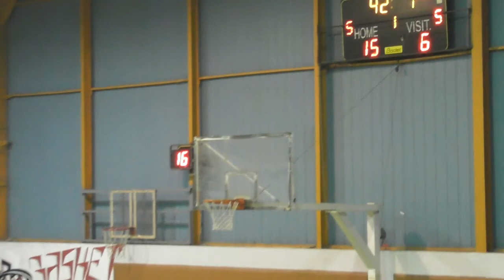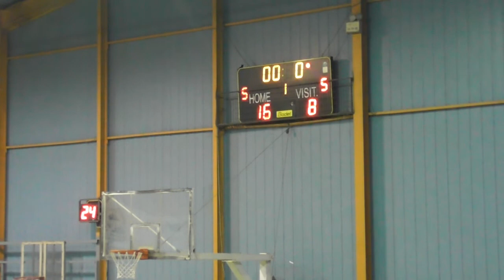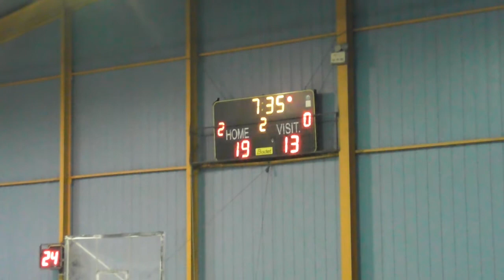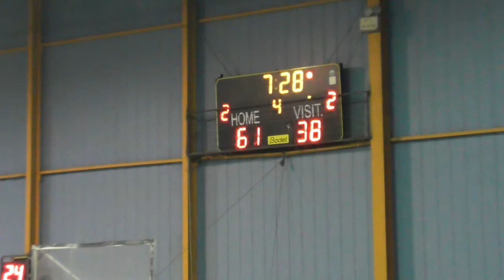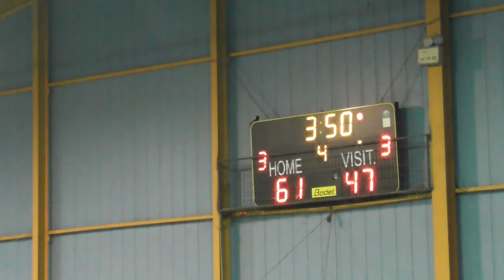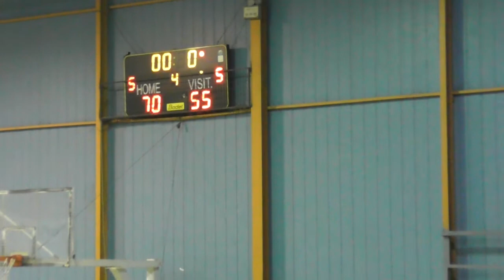ΑΧΙΛΛΕΑΣ - ΦΟΙΒΟΣ (ΑΝΟΔΟΣ ΑΧΙΛΛΕΑ ΣΤΗ Γ'ΕΣΚΑ, 10/03/2020)